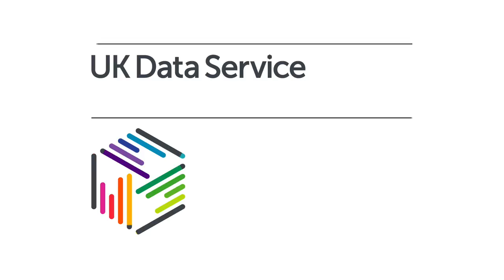Chief Statistician - Scotland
The Scottish Government's Chief Statistician Roger Halliday talks about Data Impact at the UK Data Service event held in Glasgow.